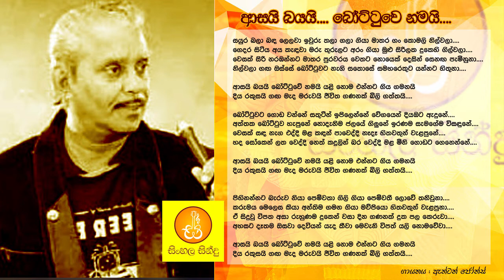Asai Bayai Bottuwe Namai - Anton Jhones (ආසයි බයයි බෝට්ටුවෙ නමයි - ඇන්ටන් ජෝන්ස්)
Song - Asai Bayai Bottuwe Namai
Artist - Anton Jhones